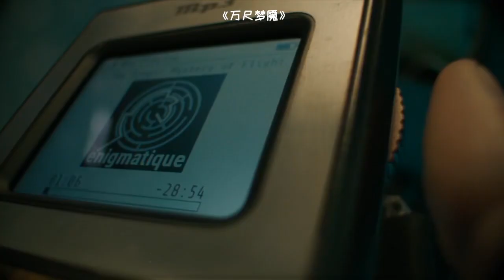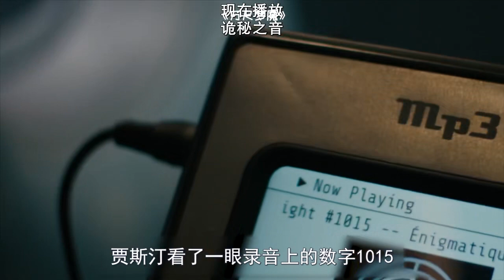大叔得到壹段神秘錄音，得知飛機即將墜毀，卻沒有壹個人願意相信他，他該怎麽辦呢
？記者賈斯汀桑德森發現1015航班的命運掌握在他的手中：他得到壹段神秘錄音，得知飛機即將墜毀，卻沒有壹個人願意相信他，他該怎麽辦呢？